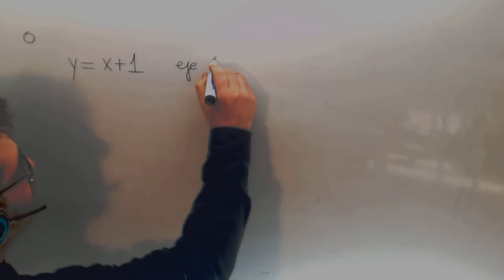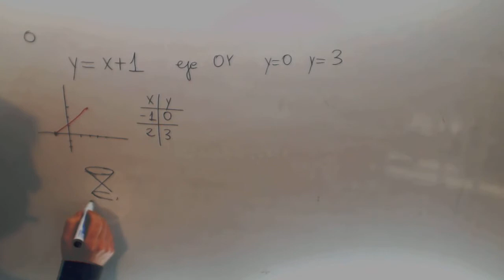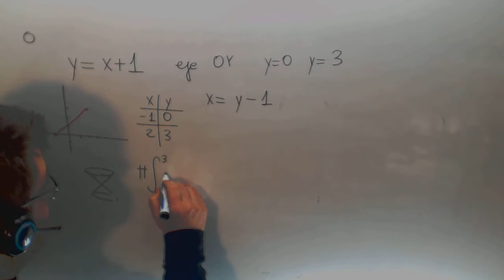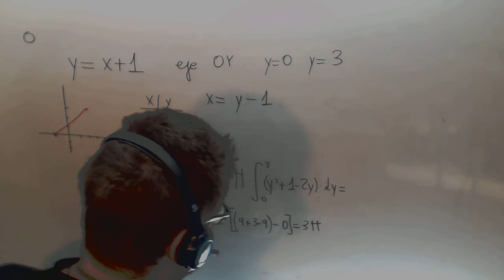Metodo discos Calculo Volumen Integral Ingenieria Academia Usero Estepona